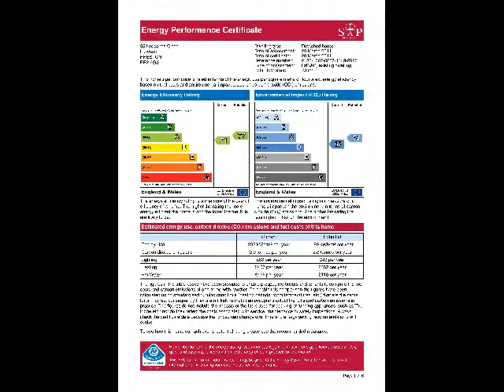PR2 6GJ Leesands Close 71037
REDUCED FOR QUICK SALE Beautifully Presented Three Bed Detached
Lounge, Dining Kitchen & Conservatory
GCH & D/G, Driveway, Gardens to Front & Rear